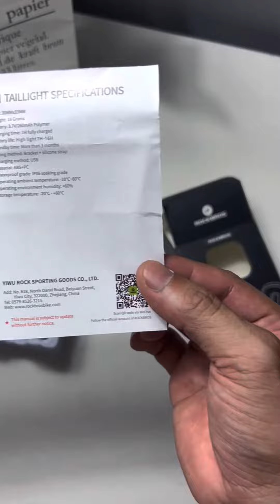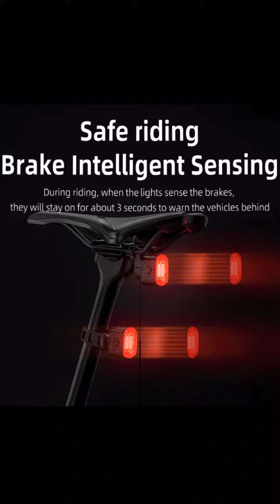RockBros Q2S Bicycle Smart Taillight